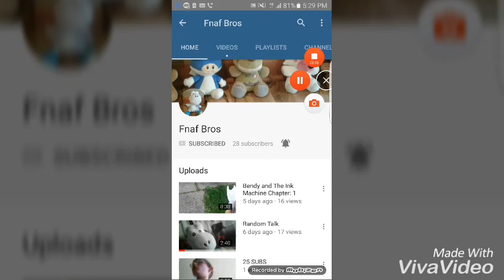Shoutout to Fnaf Bros+Im Back😃 and thank you for 70 subs😃😃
Hey guys,im back again and its been 4 weeks that i wasn't uploading videos because i didn't had my phone.
I promised a Youtuber that i was going to give him a shoutout so here it is.